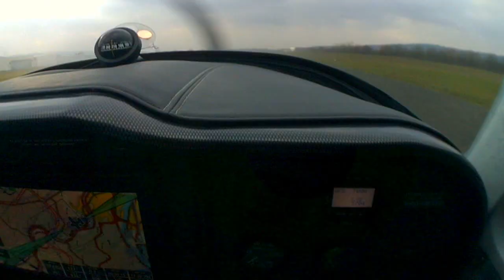Landing EDRK Koblenz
PH-4P6 TL-3000 Sirius landing on Koblenz